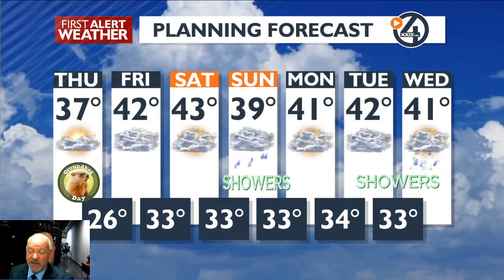Warming into the weekend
We continue to see warmer temps move in and today will be very average at 37 degrees. Tonight, clouds and 26 with Friday being even warmer at 42. Friday evening through Saturday morning some rain or snow then another round of Valley rain and Mountain snow for Sunday. Mild next week with showers on Tuesday and Wednesday.